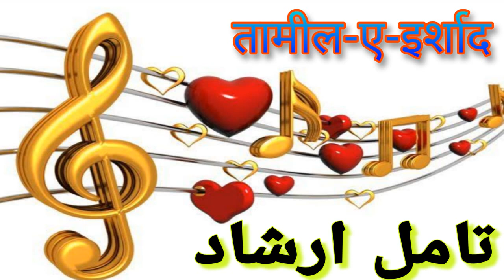31 03 2024 तामील-ए-इर्शाद تامل ارشاد